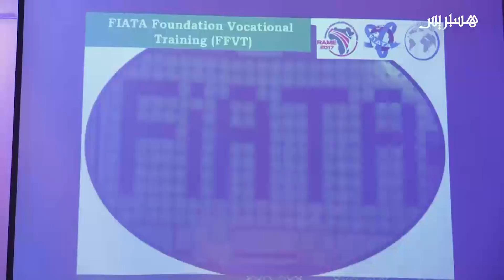مؤتمر منظمي عمليات النقل الدولي بالمغرب